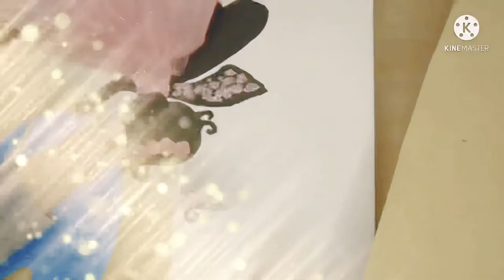DIY How to make Fairy Silhouette Canvas Wall Art / Girls’Room Decor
Video on how to make your own room decor.